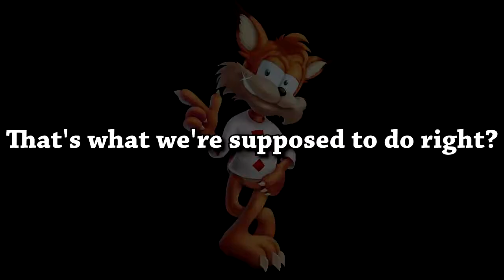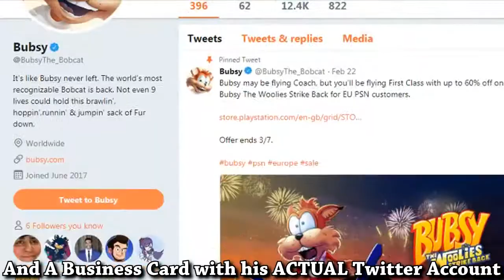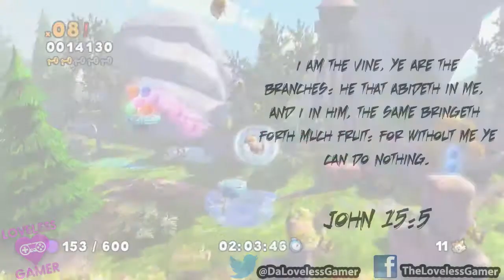The TRUE Bubsy Remake Trailer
So this year has been pretty hard so far, so I decided to make another one of these since you guys seemed to like the last one. Hope you enjoy!

Got a game that you want us to look at?

Artwork Used (In Order of Appearance):
  - Funny Sonic - Insanefluttershy

Music Used (In Order of Appearance):
  - Bubsy SNES Title Theme – Matt Berardo (Bubsy 1)
  - Bubsy Bobcat – ‎Chris Huelsbeck‎; ‎Fabian Del Priore (Bubsy: The Woolies Strike Back)
  - Ice Ice Baby (Instrumental) – Vanilla Ice
  - Game Over Jingle – Chris Huelsbeck‎; ‎Fabian Del Priore (Bubsy: The Woolies Strike Back)
  - No Country For Old Cats/Back To The Furrture – Chris Huelsbeck‎; ‎Fabian Del Priore (Bubsy: The Woolies Strike Back)
  - Aqua Road – Nana Hatori; Tomoya Ohtani (Sonic Forces)

Special Thanks to Montoya W for the Logos!